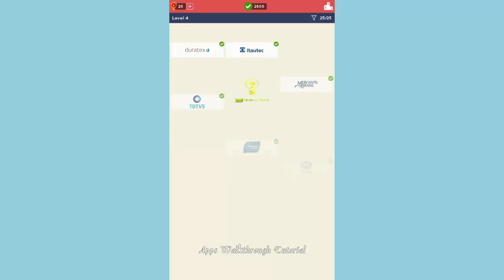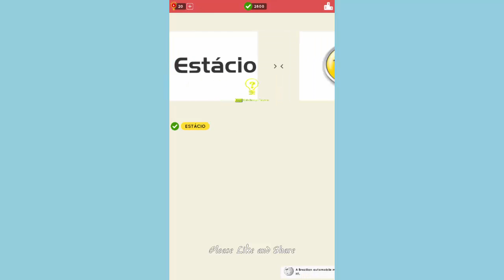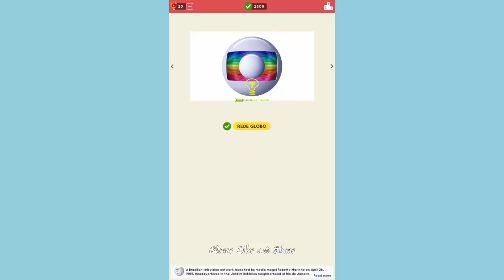Logo Quiz World Brazil Level 4 - All Answers - Walkthrough